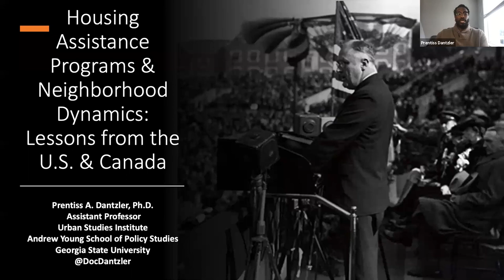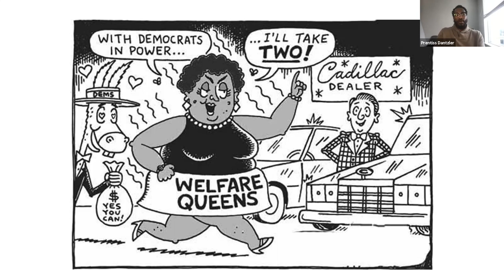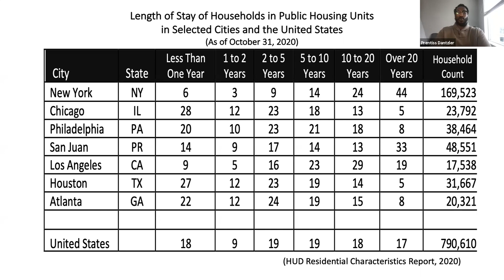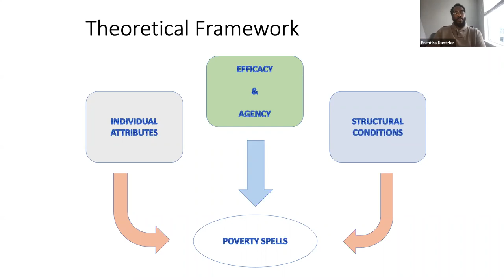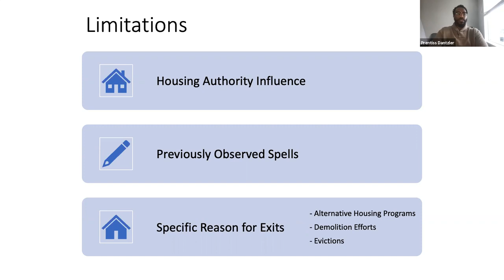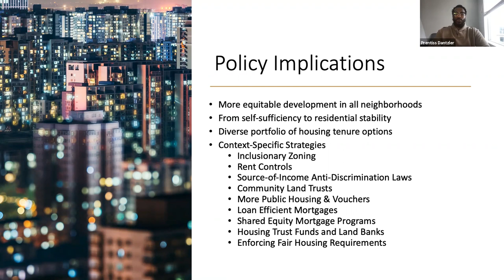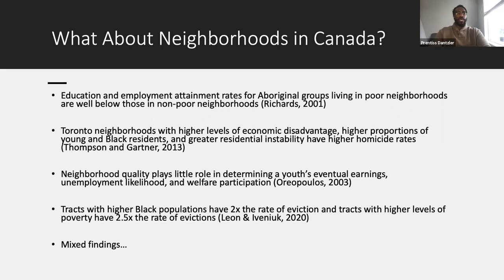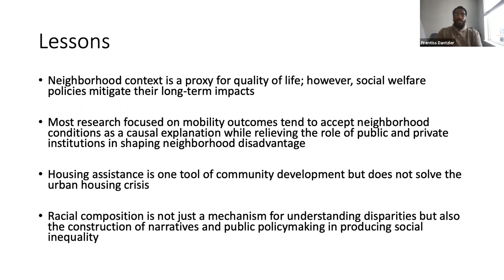Prentiss A. Dantzler, Ph.D.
Housing Assistance Programs & Neighborhood Dynamics: Lessons Learned from the U.S. & Canada

Lecture by Prentiss A. Dantzler, Ph.D., Assistant Professor of Urban Studies, Georgia State University

Housing costs are consistently the biggest expense for individuals and families. As a result, many countries have tried to address housing affordability by providing housing assistance directly to those who cannot pay their monthly housing expenses on their own. However, many have questioned whether or not the government should supply assistance for those who cannot afford it given the neoliberal turn of state intervention. This neoliberal turn is argued to be seen locally in the case of housing vouchers and social mixing initiatives encouraged by agencies undertaking public housing restructuring across the U.S., since the 1970s, and Canada, in the 1990s. Within North America, the two largest housing authorities are located in New York, NY and Toronto, ON, respectively. And while there is a lot of literature on housing assistance in New York and other large U.S. cities, there is little research on the Greater Toronto Area (GTA). Given the increasingly unaffordable nature of the GTA, this lecture focuses on the relationships between housing assistance programs and neighborhood dynamics.

Prentiss A. Dantzler, Ph.D. is an Assistant Professor in the Urban Studies Institute at Georgia State University (GSU). His research sits at the nexus of urban poverty, housing policy, neighborhood change and community development practices. His work examines how and why neighborhoods change and how communities and policymakers create and react to those changes. Prentiss’ research has appeared in a number of academic venues including Urban Studies, Housing Studies, Urban Affairs Review, and Sociology of Race and Ethnicity as well as popular media outlets such as The Huffington Post. He is currently a Scholar-in-Residence at the Institute for Research on Poverty at the University of Wisconsin-Madison. He also served as a Fulbright Scholar in the Department of Sociology at the University of Toronto. He currently sits on the editorial board for City and Community and on the governing board of the Urban Affairs Association. Before joining GSU, he was an Assistant Professor of Sociology and Mellon Faculty Fellow at Colorado College. He received his Ph.D. in Public Affairs with a concentration in Community Development from Rutgers University-Camden. He also holds a MPA from West Chester University and a B.S. in Energy, Business and Finance from Penn State University.